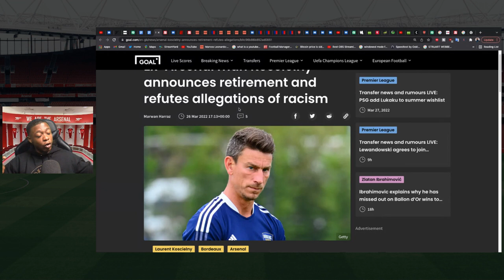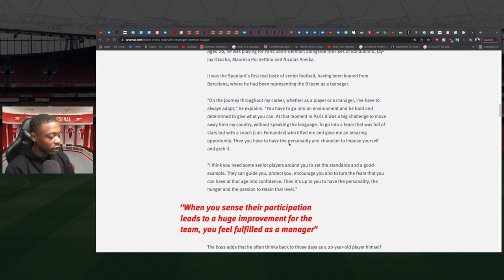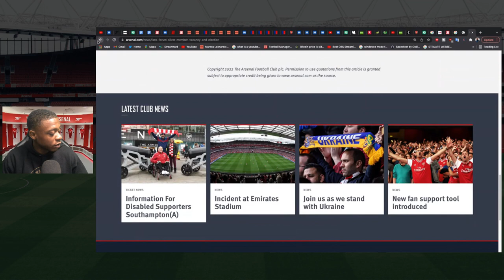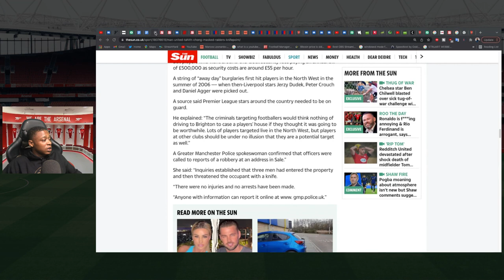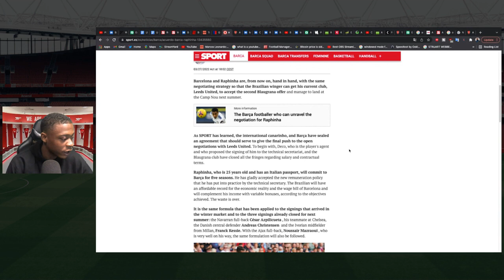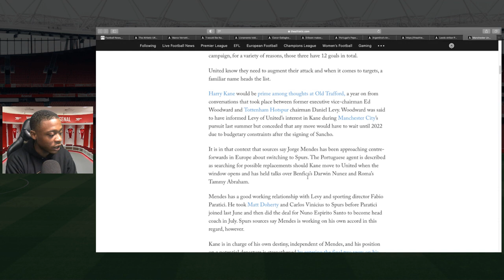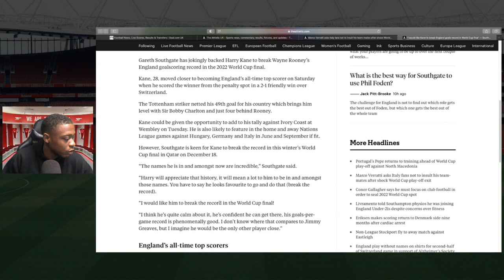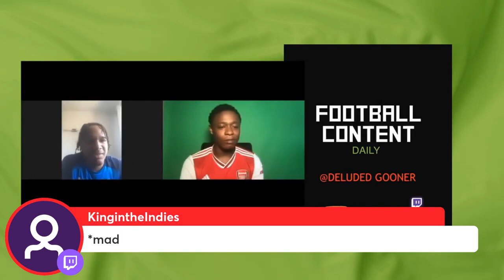Laurent Koscielny retires & denies racism allegations - Mikel Arteta "I'm in the prime of my life"